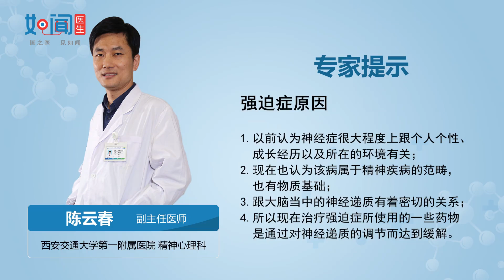【精神心理科】强迫症原因